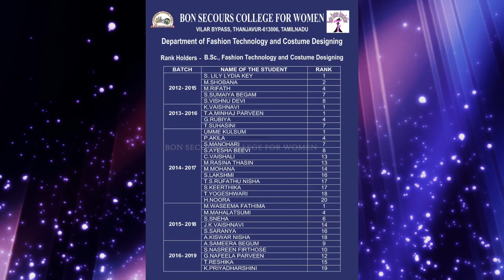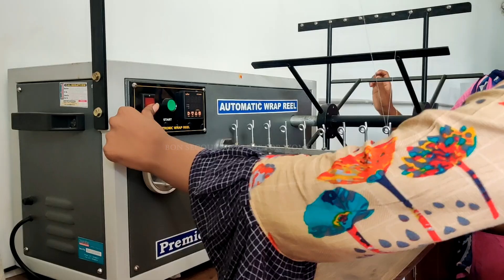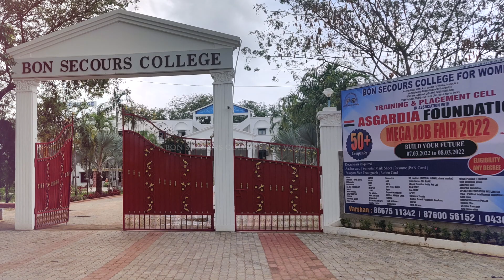BonSecoursCollege for Women FashionTechnology & Costume Designing ADMISSION OPEN APPLY ONLINE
ABOUT THE COLLEGE:
        Bon Secours College has been the dream of the Sisters of Bon Secours Congregation who have been committed to the cause of education for 165 years. The Franciscan Sisters of Bon Secours, driven by the thirst to empower women through education, founded the college as a result of their longstanding experience. This is the only women’s college in the city of Thanjavur run by a Congregation of Sisters.
        The College fervently believes that education alone can empower women and make them self-reliant. Keeping this as the focus, the college strives to offer an education that transforms women learners to be physically, intellectually, emotionally, socially and morally healthy to face the challenges of world tomorrow. On the whole Bon Secours extends the services towards the holistic development of the student community to transform them as Nation Builders.

UG PROGRAMMES:
B.Com.
B.Com. C.A.
B.B.A.
B.A. English
B.A. Tamil
B.S.W.
B.A. History
B.L.I.S
B.Sc. Physics
B.Sc. Chemistry
B.Sc. Botany
B.Sc. Biotechnology
B.Sc. Mathematics
B.Sc. Hospital Administration
B.Sc. Fashion Technology & Costume Designing
B.Sc. Computer Science
B.C.A.

PG PROGRAMMES:
M.Com.
M.Com. C.A.
M.B.A.
M.A. English
M.A. Tamil
M.Sc. Physics,
M.Sc. Chemistry
M.Sc. Biotechnology
M.Sc. Mathematics
M.Sc. Fashion Technology & Costume Designing
M.Sc. Computer Science
M.S.W

RESEARCH AND DEVELOPMENT PROGRAMMES:
1.    M.Phil. - Commerce,  Management,  English,
                     Social Work,  Mathematics & Physics
2.    Ph.D. - Commerce, Management, English,
                   Social Work & Biotechnology